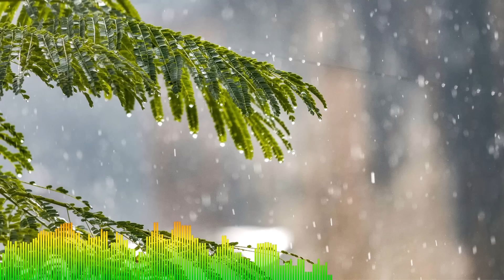Truyện ngắn hay 2024: Ba Cô Gái Ngành - Mc Nguyễn Hiền diễn đọc nghe hay sâu lắng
♥️ Sản xuất và phát hành: DinhTung Voice
♥️ Truyện: Ba Cô Gái Ngành
♥️ Tác Giả: Bùi Ngọc Phúc
♥️ Editor: Thủy Ngân
♥️ Dẫn Truyện: Nguyễn Hiền

- Nguyễn Hiền xin kính chào quý khán thính giả đã đến với kênh nghe đọc truyện BỤI PHỐ. Nơi mang đến có các bạn những bộ truyện ngắn, truyện ngôn tình, truyện tâm lý xã hội hay nhất, sẽ được phát sóng vào 20h mỗi tối.
- Chúc cả nhà nghe truyện vui vẻ !

- Dinhtungvoice.com (Dịch vụ thu âm chuyên nghiệp)
- ngheaudio.net (Thư viện nghe đọc truyện miền phí, được cập nhật mỗi ngày)